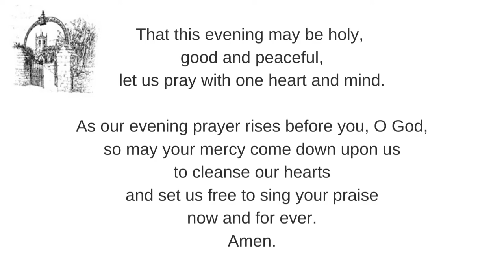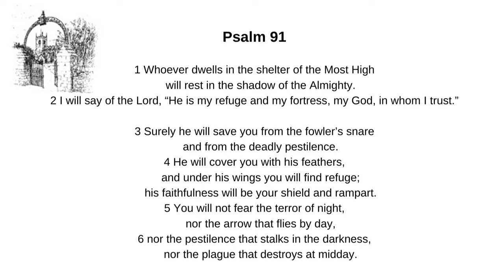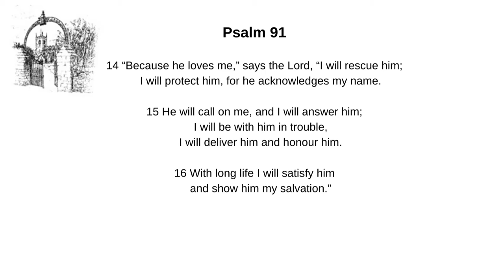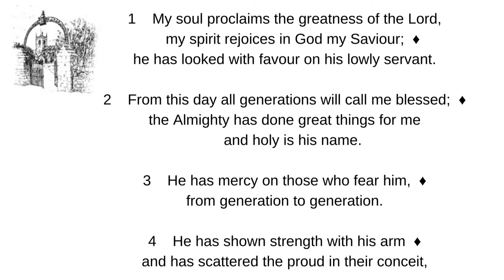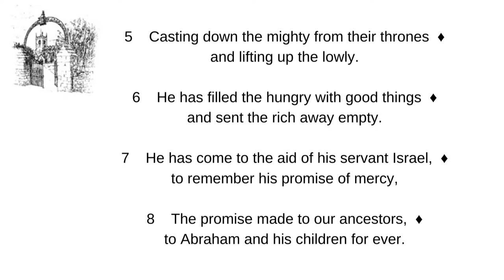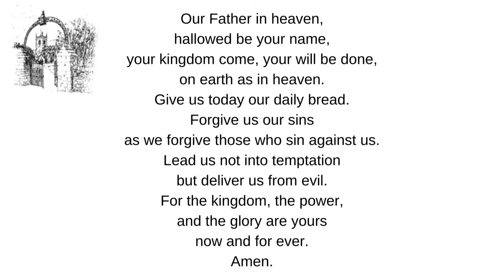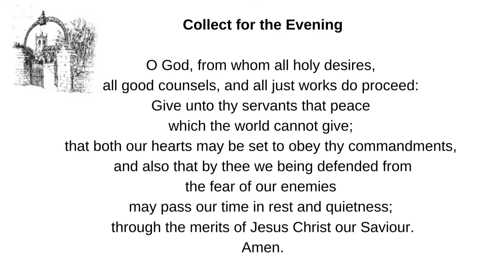Evening Prayer 12th July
A recording of our service of Evening Prayer streamed on 12th July 2020.